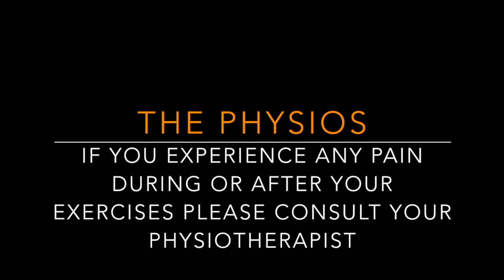Neck Mobility Exercises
Neck mobility exercises for desk workers. Aim to reduce pain and stiffness due to prolonged sitting postures.